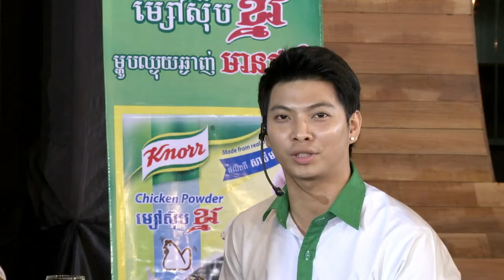Cambodia Best Chef ESP#7 - Part 3